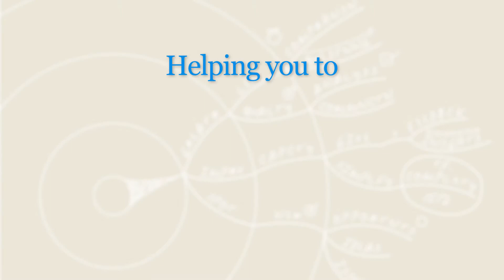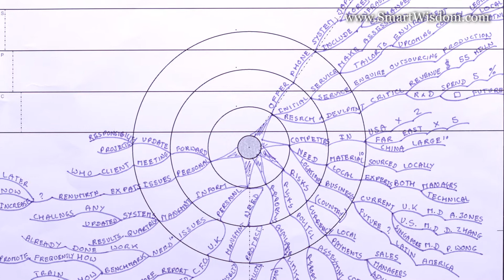Yaroslav SmartWisdom experience Undergraduate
Yaroslav from Ukraine says a few kind words about his experience using SmartWisdom for more effective study and exam revision during his undergraduate course.